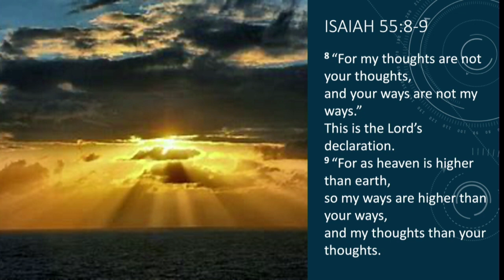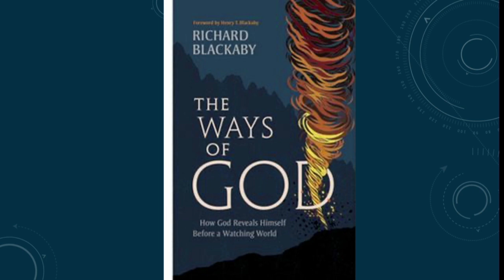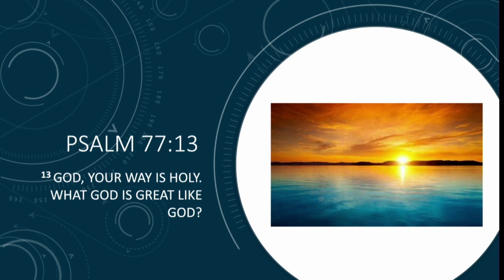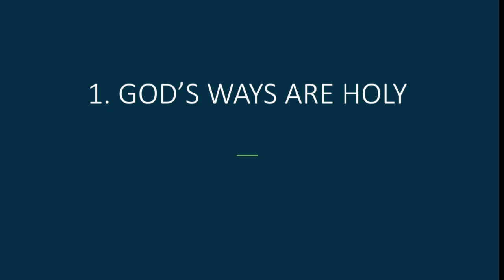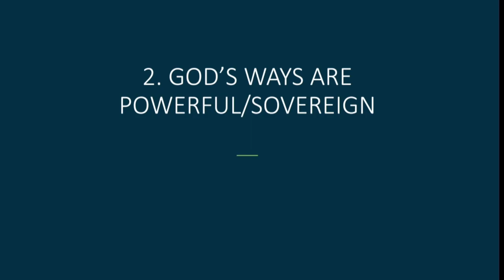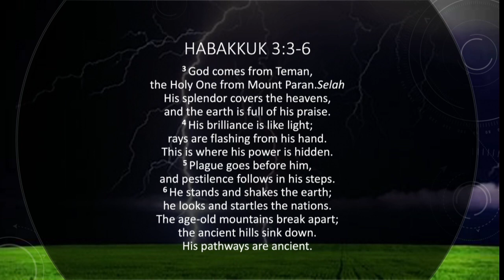Richard Blackaby - The Ways of God